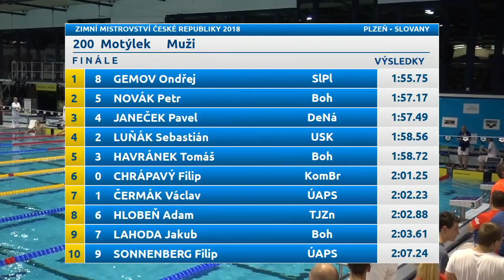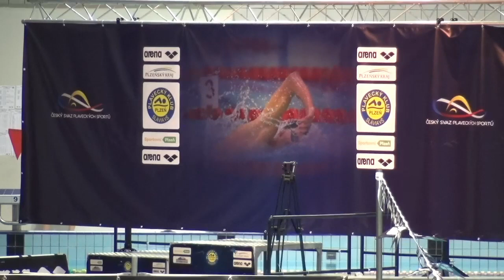236 200 motýlek muži finále